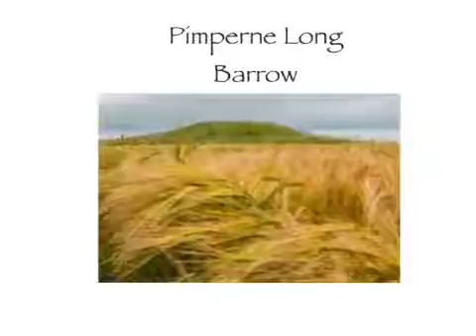Pimperne Long Barrow